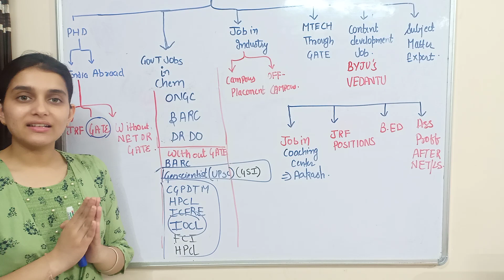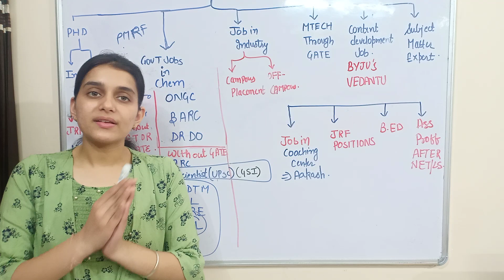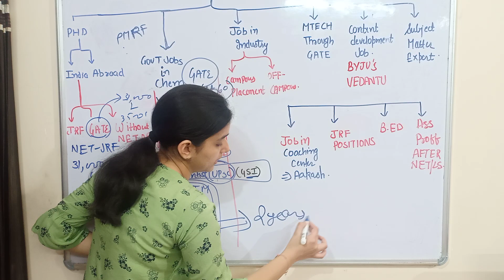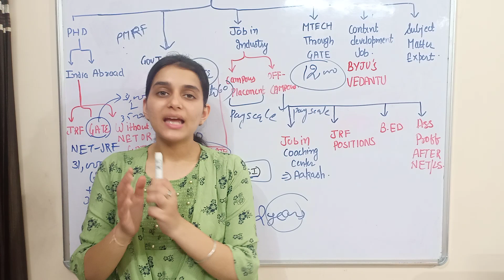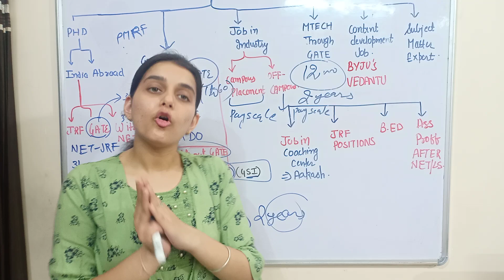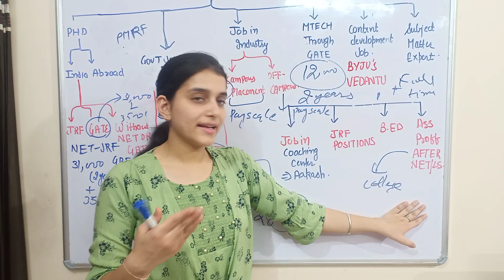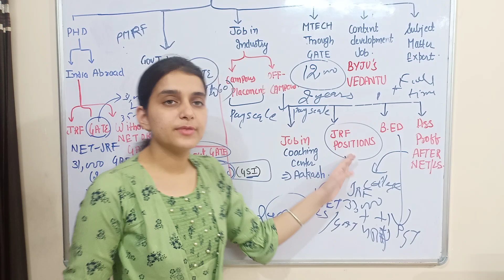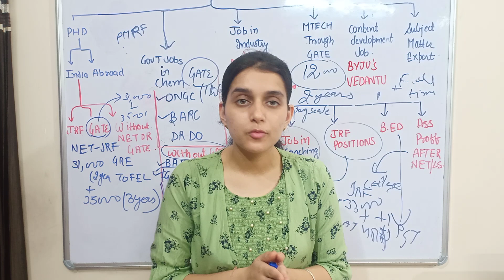Career Options after Msc chemistry || Jobs after msc Chemistry || Reaction World